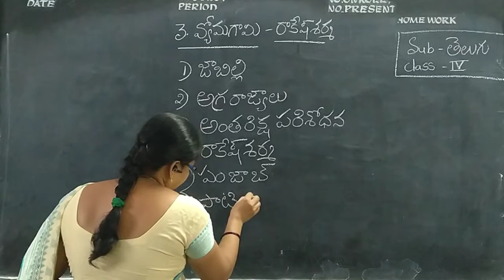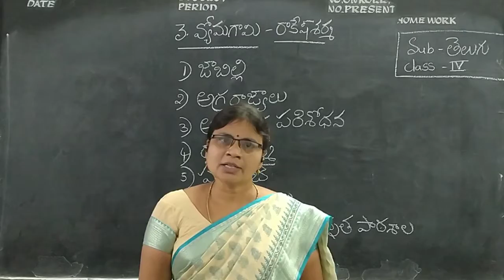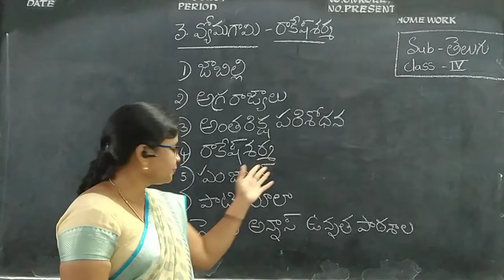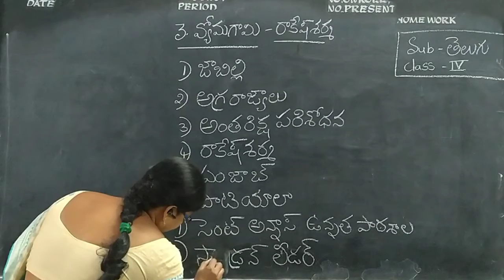Kurapati Chandra Sekhara Rao E.M School,Vijayawada